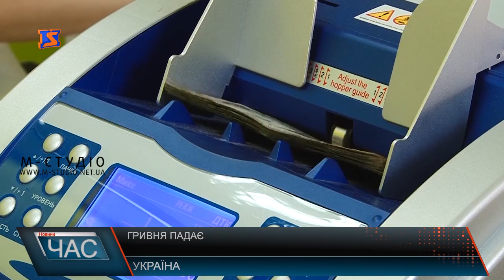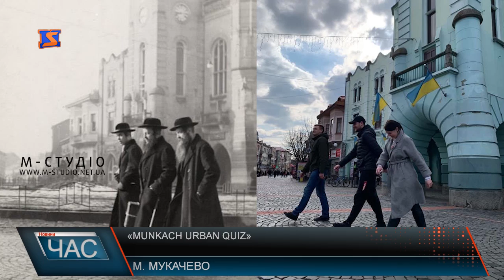Програма “ЧАС”. Hовини Закарпаття за 10 березня 2020 року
Протиепідемічні заходи.Захиститись від коронавірусу
Допомогти Робію. Акція від небайдужих
Вшанували Кобзаря.Чергова річниця
Міс Виноградів. Обирали найгарнішу